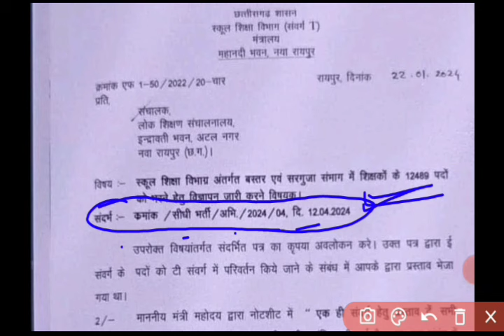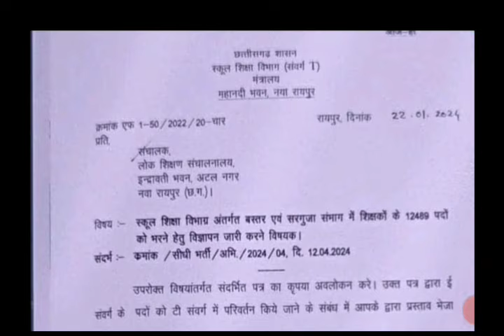नई शिक्षक भर्ती की फिर हलचल तेज।।जल्द होगी CG में शिक्षक भर्तीcgjobeducation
👇👇👇👇👇👇डाउनलोड करें।
cg shikshak bharti update
cg shikshak bharti bahut jald
cg me hogi shikshak bharti